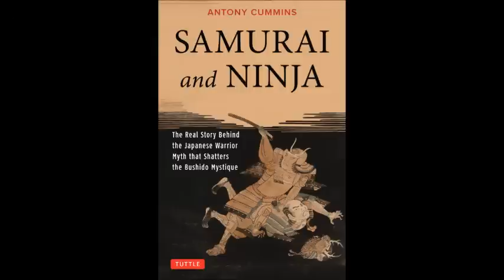New Samurai Documentary 2015